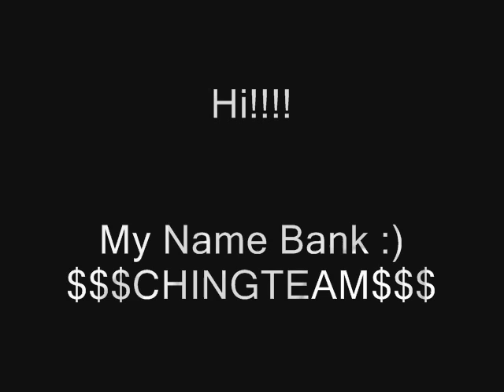Hi My Name Bank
414Luv NEW! 2013 CHING TEAM AMG MOBB NWB!